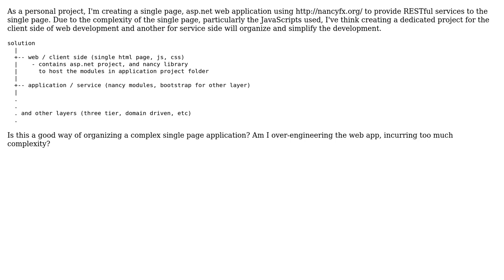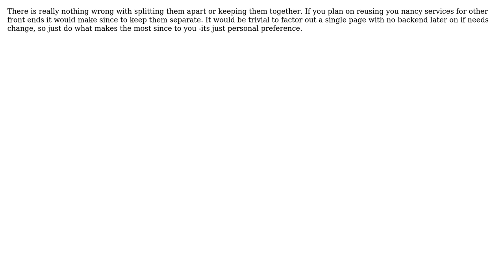Organizing ASP.Net Single Page Application with Nancy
With thanks & praise to God, and with thanks to the many people who have made this project possible! | Content (except music & images) licensed under CC BY-SA | Music | Images & others | With thanks to user OnesimusUnbound user gnat user bunglestink and the Stack Exchange Network Trademarks are property of their respective owners. You are responsible for your own actions.